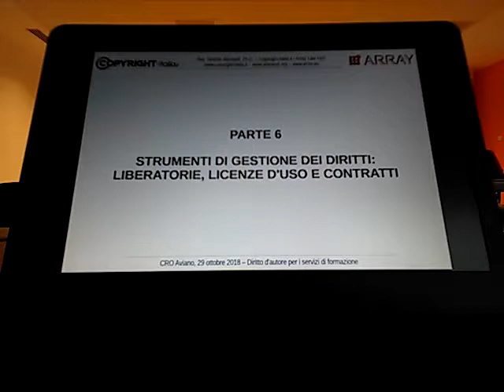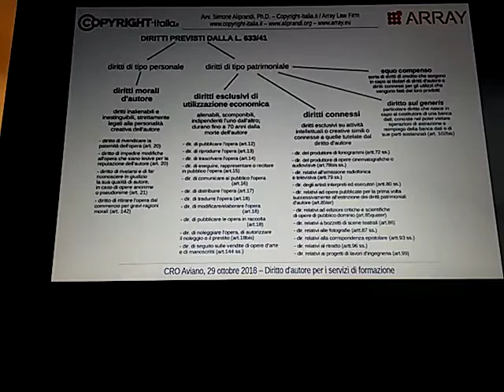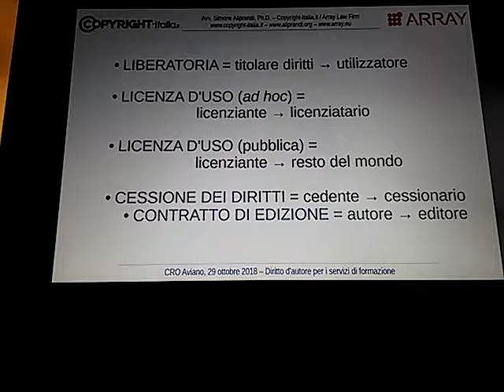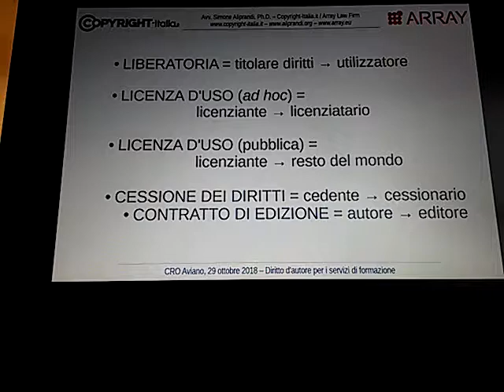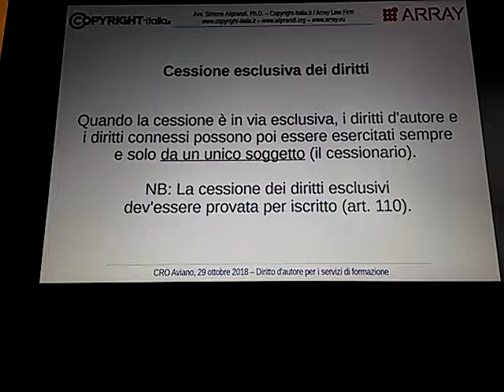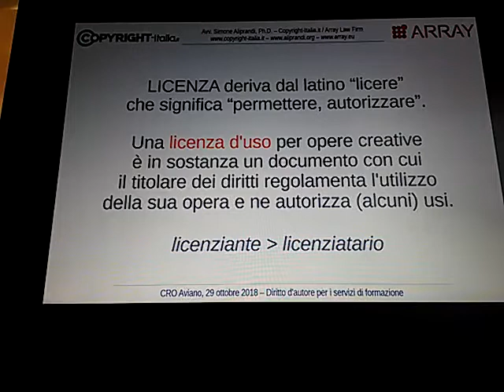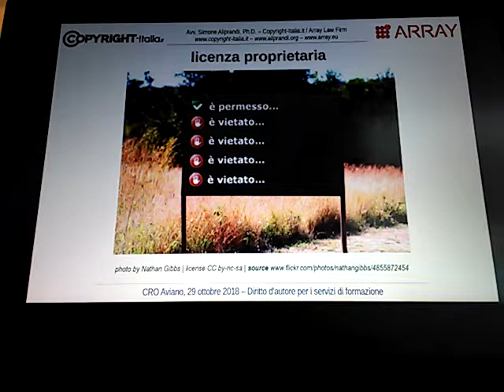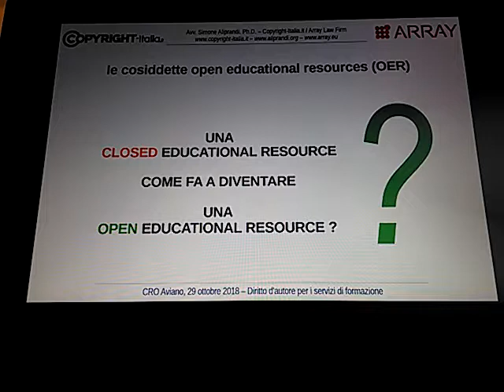Strumenti di gestione del copyright: liberatorie, licenze, contratti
Video registrato al CRO di Aviano il 29/10/2018 durante il corso "Diritto d'autore per i servizi di formazione" (info